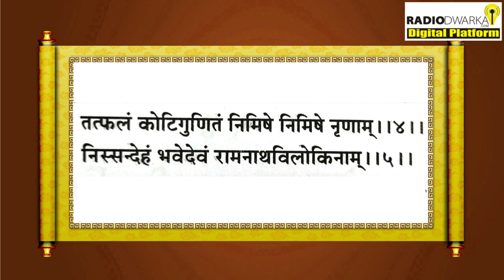रामेश्वरम धाम की अद्भुत महिमा | पुराणों के पन्ने - 57 | Prashant Mukund Prabhu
Know about speaker of our Purano Ke Panne Series

Campaigns